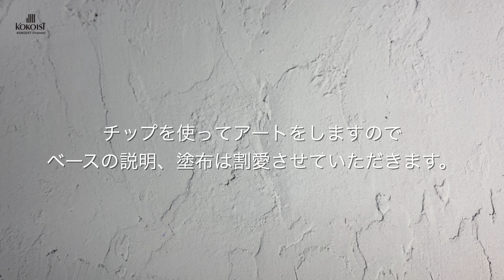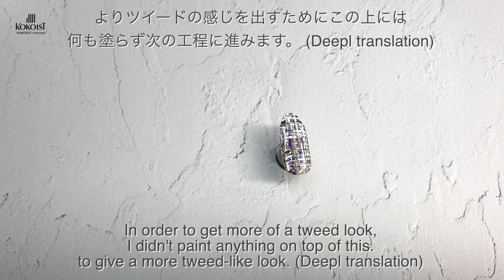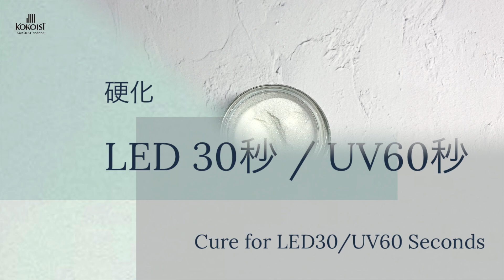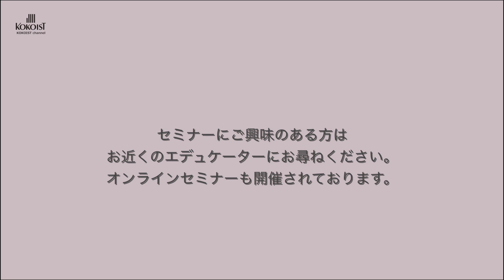【冬ネイル】本物の雪が降り積もったみたいなツイードネイル／【Winter Nails】 Tweed nails that look like real snow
【冬ネイル】雪国のツイードネイル
本物の雪が降り積もった感じが冬ネイルにぴったり♪
色々なカラーで楽しめますのでぜひ皆さんも試してみてください。

Winter Nails] Tweed Nails in Snow Country
This is a great winter nail polish that looks like real snow has fallen.
It can be enjoyed with a variety of colors, so please give it a try.

0:00 雪国のツイードネイル
0:33 カラー塗布
1:09 ツイードアート
6:54 完成

【お得なお知らせ】
セルフネイルコースをご受講いただきますとサロン価格でご購入いただけます。
ぜひディプロマセミナーをご受講いただき、KOKOISTを習いませんか？

▼セミナ情報はこちらから▼

KOKOISTオンラインショップでご購入いただけます。

E-271S Grayish Sheer Ivory　2.5g 1,540円(10-78)[税込]

Markers Line Non Wipe Color Gel Thick White 2.5g 1,540円(10-78)[税込]

Markers Line Non Wipe Color Gel Thick Bronze 2.5g 1,540円(10-78)[税込]

Excel Clear Matte Coat 4g 2,277円(15-18)[税込]　7ml 3,080円(21-56)[税込]

松尾佳子先生
サロン名：グリンプス中津店
サロン住所：大分県 中津市万田（詳しくはエデュケーターリストをご覧ください。）
■LINE公式アカウントID(旧LINE@)